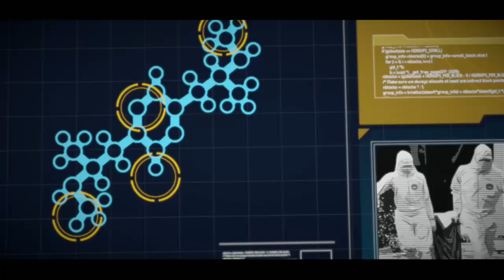Batman: The Telltale Series - Episode 2: Children of Arkham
An old friend becomes a new adversary as Bruce learns more about the Wayne family legacy and Batman escalates the fight against crime and corruption throughout Gotham.